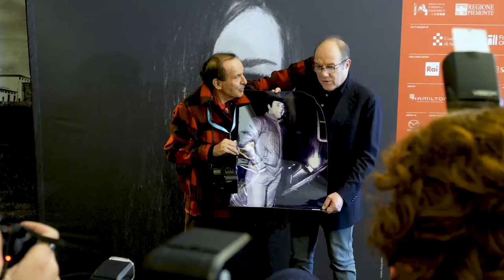TFF37 Day 7 Guest director CARLO VERDONE